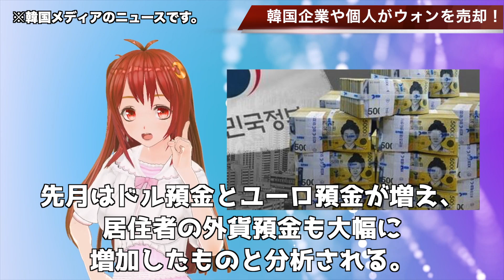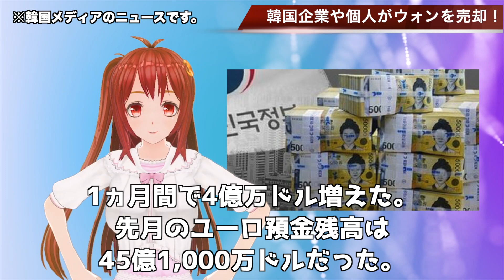🇰🇷韓国の企業や個人が自らウォンを売却！！…【韓国ニュース：韓国の反応】